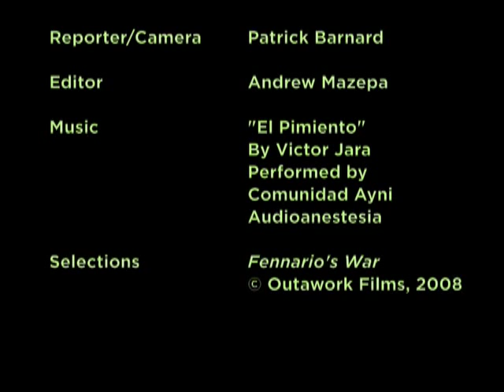The Pimento Report / Le Piment #006 with David Fennario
A look at "Fennario's War" with David Fennario